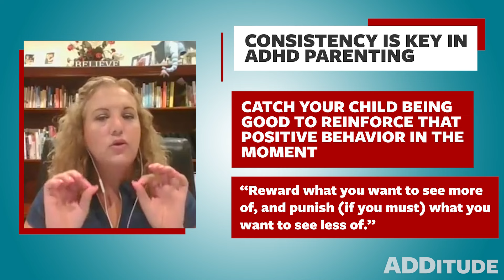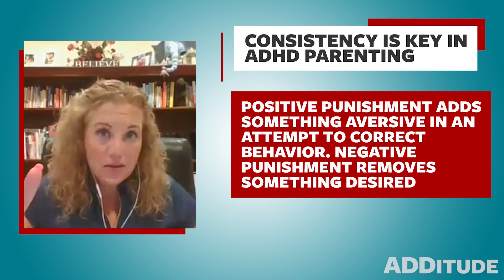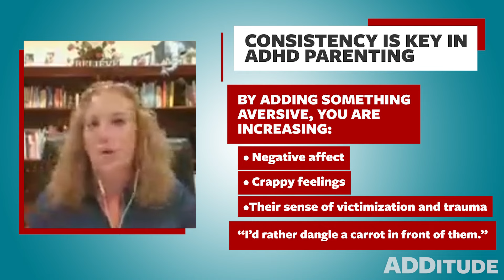Consistency in ADHD Parenting (with Cheryl Chase, Ph.D.)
To learn about organizing a messy home and strategies for clutter and stress in ADHD families, sign up for Tracy McCubbin's free ADDitude webinar on September 10

Classroom Management Strategies for Teachers: More Resources

1.

2. Read: Top Emotion Regulation Difficulties for Youth with ADHD

3. eBook: The Teacher’s Guide to ADHD School Behavior

This clip comes from the ADDitude webinar: “Mental Health Out Loud: How Stress & Trauma Affect Brain Development.”